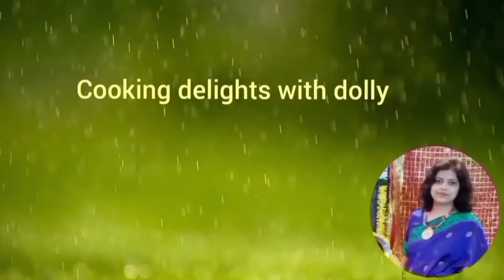नॉर्थ इंडिया की सर्दियों की खास रेसिपी |मटर का निमोना बनाने की विधि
यूपी और बिहार का प्रसिद्ध मटर का निमोना|Matar Ka Nimona
Ingredients:-
green peas -1 cup
potato -1
chopped onion -1
grated tomato -1